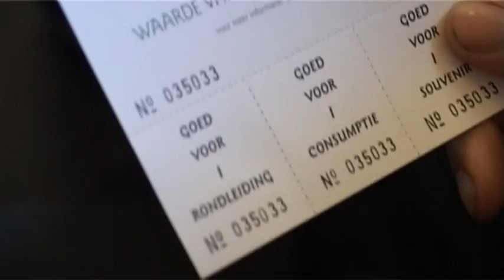La Trappe bierbrouwerij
Logistics - the trip